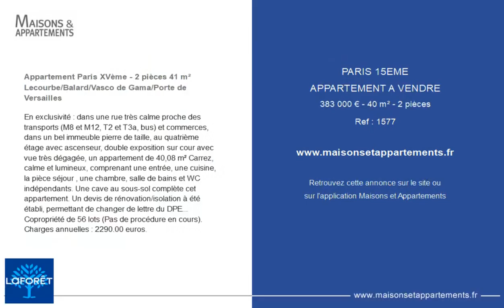PARIS 15ÈME - APPARTEMENT A VENDRE - 383 000 € - 40 m² - 2 pièce(s)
Référence : 1577

Appartement Paris XVème - 2 pièces 41 m²  Lecourbe/Balard/Vasco de Gama/Porte de Versailles

En exclusivité : dans une rue très calme proche des transports (M8 et M12, T2 et T3a, bus) et commerces, dans un bel immeuble pierre de taille, au quatrième étage avec ascenseur, double exposition sur cour avec vue très dégagée, un appartement de 40,08 m² Carrez, calme et lumineux, comprenant une entrée, une cuisine, la pièce séjour , une chambre, salle de bains et WC indépendants. Une cave au sous-sol complète cet appartement. Un devis de rénovation/isolation à été établi, permettant de changer de lettre du DPE... Copropriété de 56 lots (Pas de procédure en cours). Charges annuelles : 2290.00 euros.

Cette annonce vous est proposée par l'agence LaForet Prestige Paris 7

|2681517|